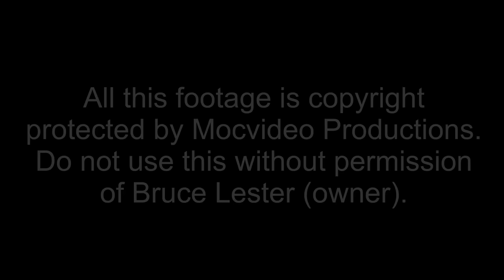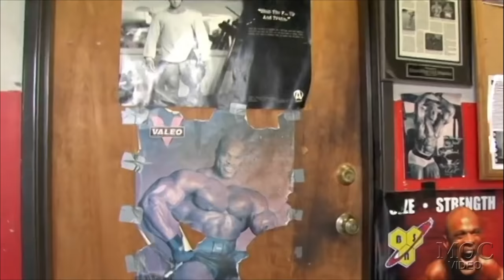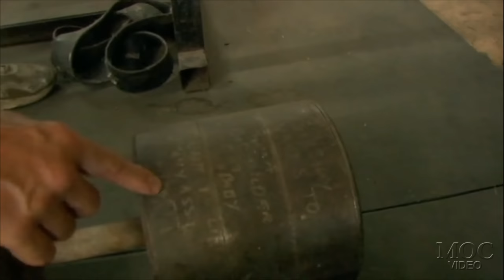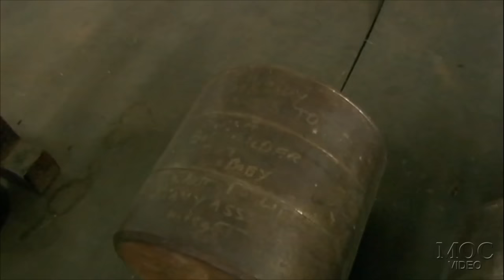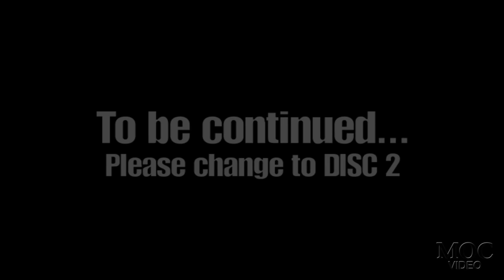Ronnie Coleman - SHOULDERS (Relentless DVD 2006)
Filmed July 3rd, 4th, 5th and 6th 2006 during his final off-season week just 13 weeks out of the 2006 IFBB Mr. Olympia. A MASSIVE bodyweight of 325 lbs! This dvd includes four days of his workouts, all bodypart covered. Also, all of his off-season meals starting 10:30 am to 3 am.

We then move to September 11th, 2006, just 3 weeks out of the Mr. Olympia. You see an amazing transformation in his body. Also includes footage of his post pre-judging, post finals, and his celebration party after the Mr. Olympia contest.